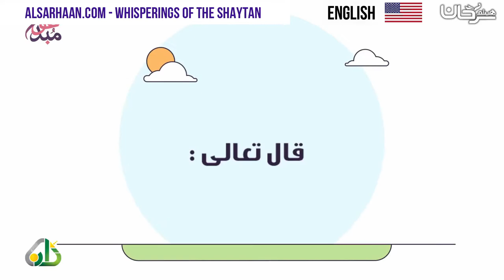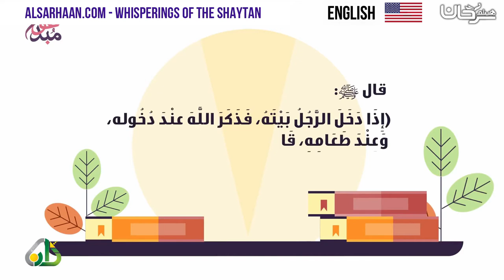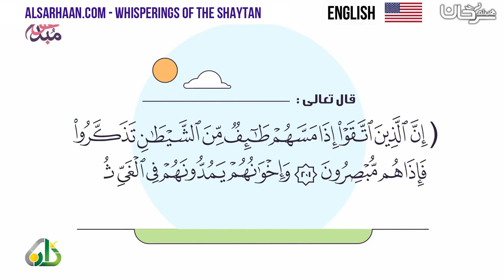🇺🇸 Whisperings of the Shaytan